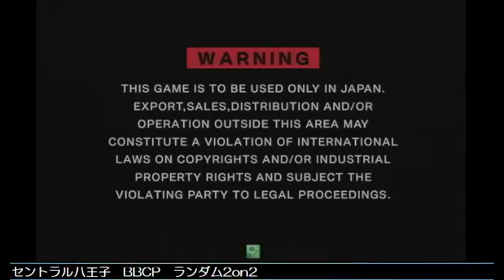BBCP 4/24/2013 Central Hachiouji 2on2 Part 2/2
Momoiro (Rachel) VS Mu-12)
Chibaken (Hakumen) VS Noel
Matsu (Makoto) VS Mu-12
Rest is Free play
Matsu (Makoto) VS Kuresu (Tsubaki)
Gentarou (v-13) VS Kuresu (Tsubaki)
Gentarou (v-13) VS Momoiro (Rachel)